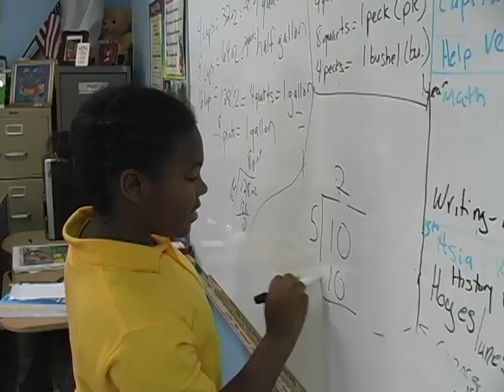New Life Christian Academy & Preparatory School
New Life Christian Academy first opened in 1997. Our desire was to simply change the life of a child otherwise destined to fail because of behavioral or academic shortfalls. Since then the academy has provided a structured yet nurturing academic environment for over 600 students. Many of these students were "at risk" for failure in the traditional school setting.

Many of the students admitted into the academy are no longer permitted to re-enter public schools or other private schools in our community. Others were not excelling academically in their previous schools, for various reasons. Needless to say, the traditional school setting is not meeting the needs of many of these "at risk" youth. Statistics have shown that focusing more on the individual needs of the child increases their chances of achieving academic success and of becoming positive successful members of our community. This can be accomplished by placing these children in a smaller school setting, such as New Life Christian Academy.